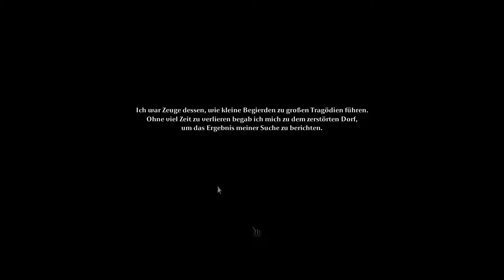Let's Play Tormentum Dark Sorrow - [Part 9] Wir entstauben Bilder! (german)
Und damit ein herzliches Hallo!

Nach unserem Ausflug zu Crash Bandicoot werfe ich ein etwas ruhigeres Adventure in die Runde. Tormentum besticht durch seine gezeichnete, schicke Grafik und durch die etwas depressive Stimmung.
Ich hoffe meine Vorlesekünste sind gut genug und zerstören das Spiel nicht komplett.

Kritik, Anregungen oder einfach nur liebe Worte sind immer gern gesehen. Viel Spaß bei Tormentum Dark Sorrow!